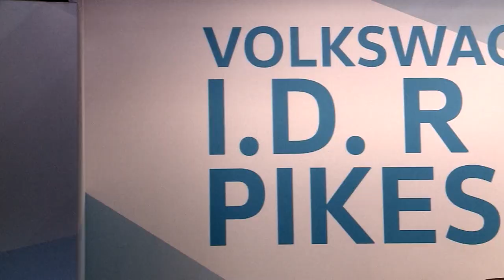Volkswagen ID R Pikes Peak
Es ist der Moment, auf den Journalisten und Verantwortliche von Volkswagen Motorsport gewartet haben. Der ID R Pikes Peak, der erste vollelektrische Rennwagen von VW, wartet darauf, zum ersten Mal der Weltöffentlichkeit gezeigt zu werden.